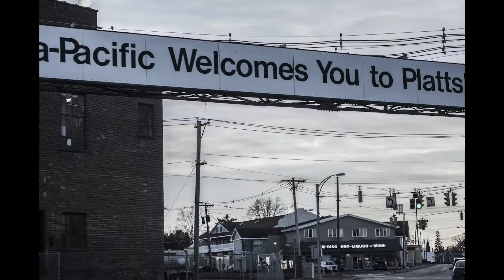tp roadtrip fscrevens 1